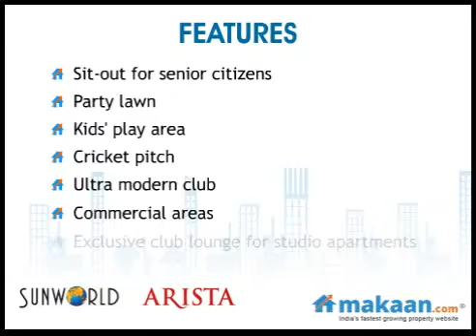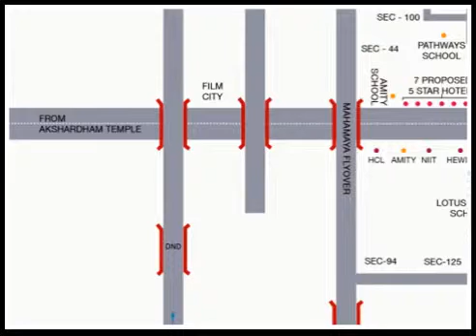Sunworld Arista, Sector 168, Noida, residential apartments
Sunworld Arista by Sunworld Group Housing
1, 3 & 4 BHK Residential Apartments at Sector-168, Noida
Sunworld Arista is your gateway to a beatific life close to everything that your heart wishes. Discover an intensely serviced residential complex where the best in contemporary living blends harmoniously with serenading natural surroundings. Live refreshed, at Sunworld Arista. GH-1C, Sec 168, Noida Expressway. Allegiance to beauty is the eternal duty of craftsmanship. Because it takes more than just passion, skill or experience to create something that transcends time. It takes single minded devotion. The master architects of 19th century Britain possessed it in great measure. Perhaps, that is the reason why the timeless beauty and allure of British Classical Architecture has never been surpassed.